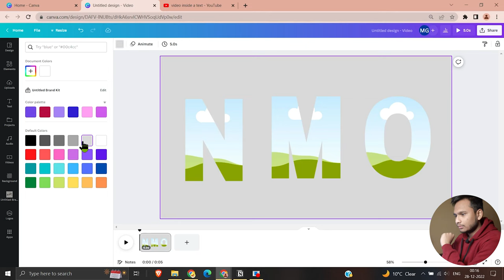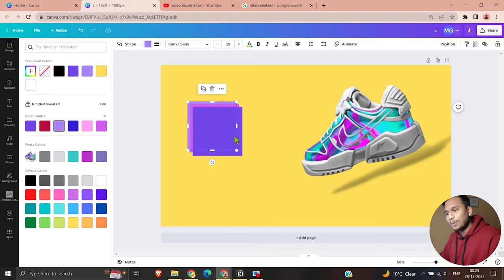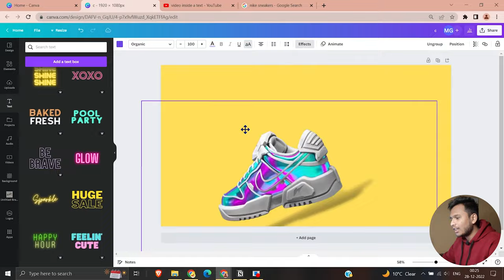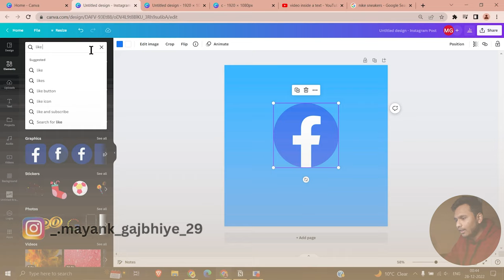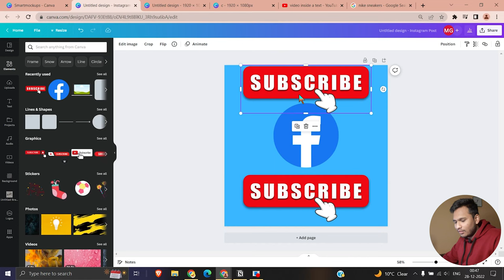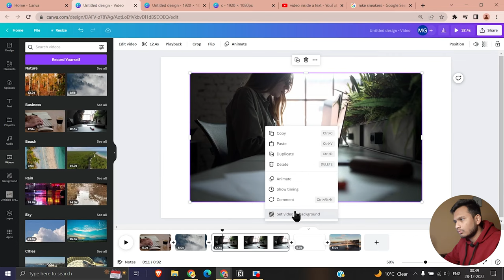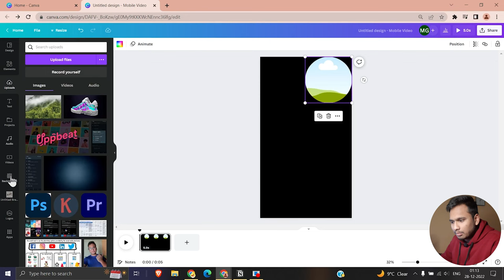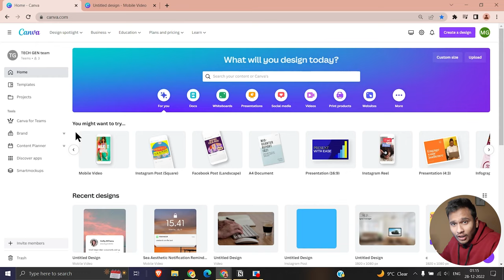CANVA TIPS AND TRICKS PART 2 || BECOME A PRO IN JUST 15 MIN..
Here I showed you how you can use canva to pull out amazing work pieces without doing much effort and in less time.